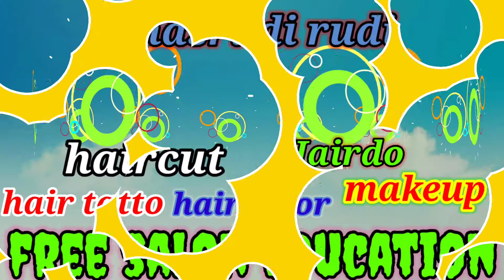SANGGUL RAMBUT PENDEK TEMPEL TAMPIL MODIS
Untuk setiap Rambut baik panjang maupun pendek ,itu aslinya semua bisa di sanggul atau di hairstylist,misal rambut pendek banget kita blow terlebih dahulu,abis itu langsung kita Sasak semua baru kita atur jadi cakep,bisa juga sanggul twist atau keong, untuk sanggul di atas kan rambutnya   tipis, bisa juga bisa kita tempel ,atasnya langsung kita Sasak kanan kiri atas langsung kita atur jepit di belakang baru kita tempel,baru kita buat poni sesuai selera tamu,